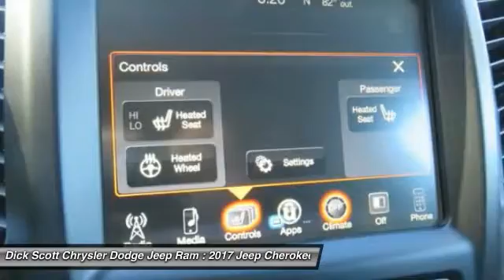2017 Jeep Cherokee Plymouth MI J17J021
2017 Jeep Cherokee Latitude

684 W. Ann Arbor Road

Pick up this Diamond Black Crystal Pearlcoat 2017 Jeep Cherokee, available today at Dick Scott Chrysler Dodge Jeep Ram. Featuring Automatic transmission, it has  miles. This could be the one you've been searching for.